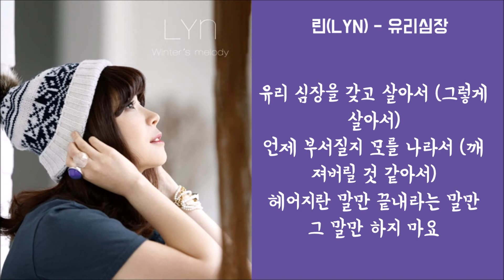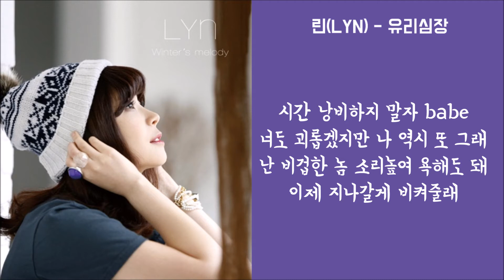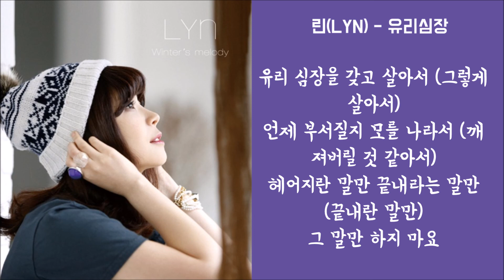린LYN 유리심장 가사│노래중독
린 유리상자 가사 포함

노래중독 구독하고 좋은노래 받아듣자
원하시는 노래는 댓글로 신청해주세요